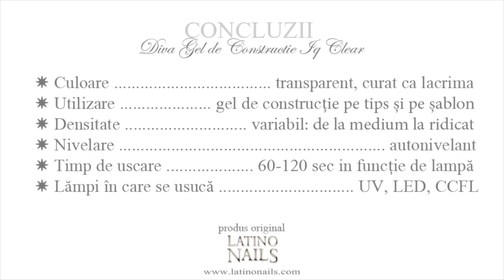Diva gel: IQ gel Clear by Latino Nails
Un gel de constructie revolutionar, care va usureaza munca intr-un mod de neimaginat. Urmariti videoclipul pentru informatii suplimentare.

Va asteptam cu drag.